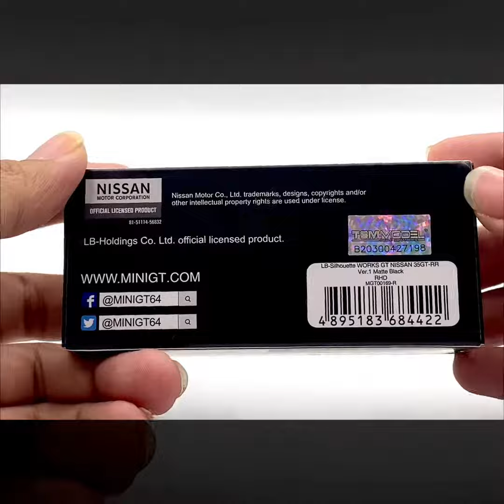Xe Mô Hình LB Nissan GT 35GT-RR Ver.1 RHD 1:64 MiniGT ( Đen Nhám )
REVIEW  Xe Mô Hình LB Nissan GT 35GT-RR Ver.1 RHD 1:64 MiniGT ( Đen Nhám )
Chi tiết từ nội thất đến ngoại thất , từng chi tiết ở bộ máy đều được thể hiện từng chi tiết một tạo cho người sở hữu cảm giác thật nhất
- Xem các mô hình khác tại: